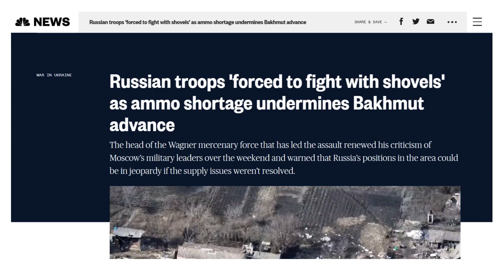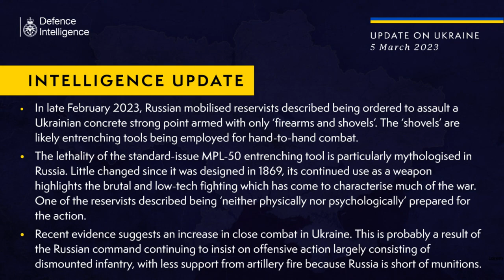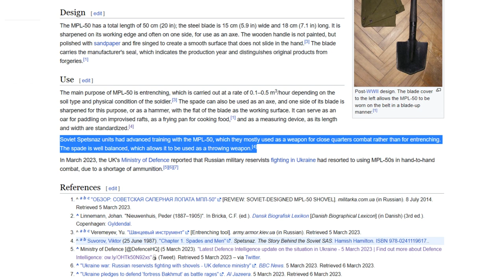Russian Troops Attacked Ukrainian Positions with Shovels?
Did Russian troops attack Ukrainian positions with shovels?

According to an intelligence update by the UK's Ministry of Defense on the 5th of March 2023, Russian troops were forced to attack Ukrainian positions with only shovels and firearms. This intelligence update was reported on by a large amount of media outlets worldwide and caused even more more mockery and debate between both sides of the Ukraine war.

In this video we will try to find out what was actually reported in the intelligence update and various media outlets. Furthermore, we will explore the backstory about this supposed use of shovels as assault weapons.

REASONABLE.

Images:
- Wikimedia Commons
- Pixabay.com